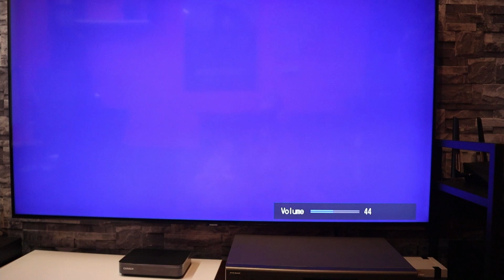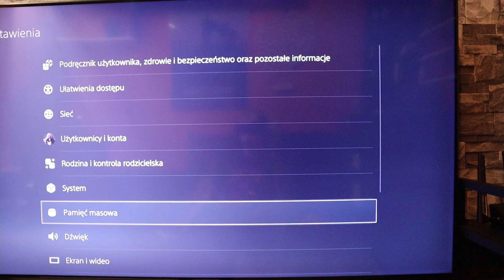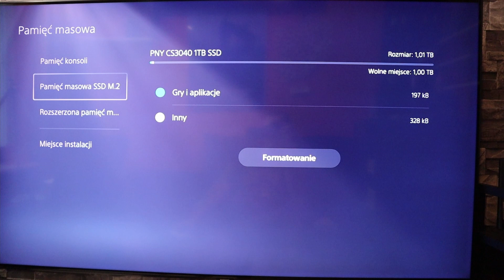Upgrade pamięci konsoli PS5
Niestety zbyt przybliżyłem w pewnym momencie ujęcie i nie widać nakładania górnego termopadu, ale też poszedł brązowy - cieńszy.